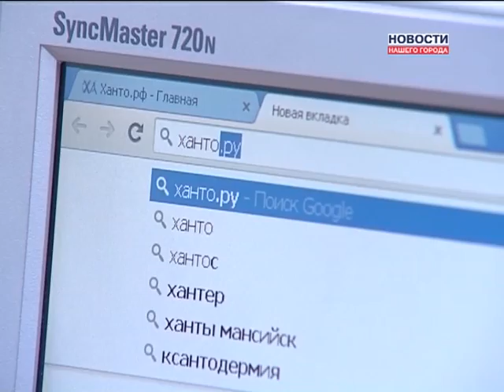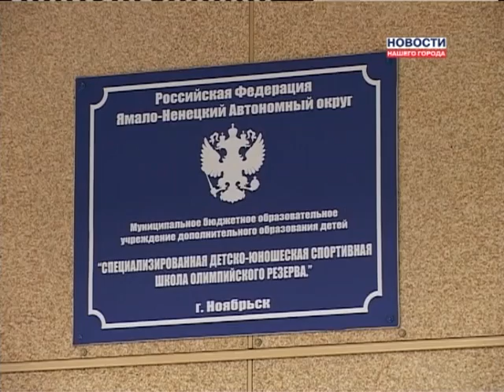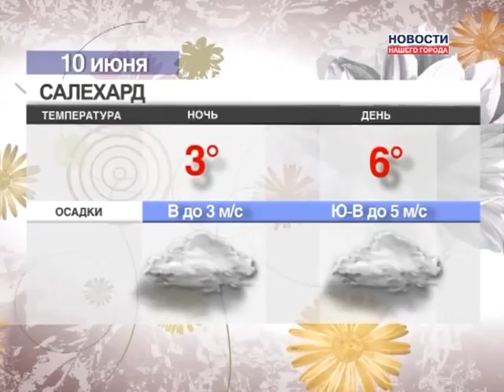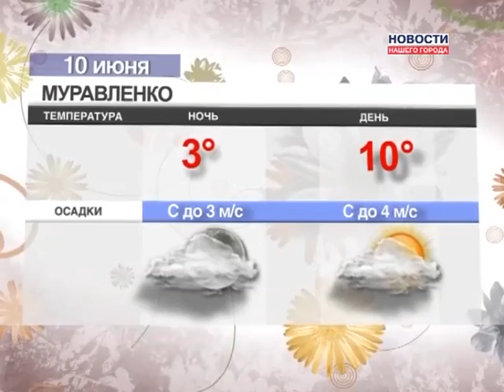09.06.2014 Новости Нашего Города г.Ноябрьск (Часть 2) 19:30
Первые результаты ЕГЭ известны
В суде началось рассмотрение громкого уголовного дела
Ноябрьск отметил Сабантуй